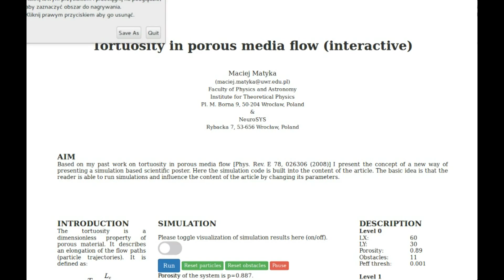Interactive Document with Simulation [HTML5]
Results of the Mozart project.

The presentation has been prepared as a part of the Support Programme of the Partnership between Higher Education and Science and Business Activity Sector financed by City of Wroclaw.